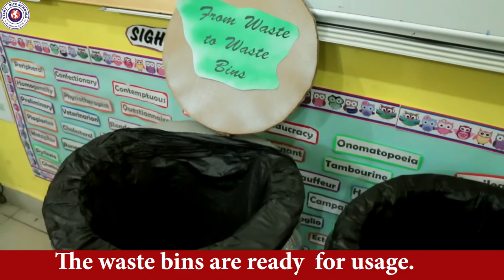Key Stage 1-2 - Start-Rite Schools, From Waste to Waste Bins (Runner-up)